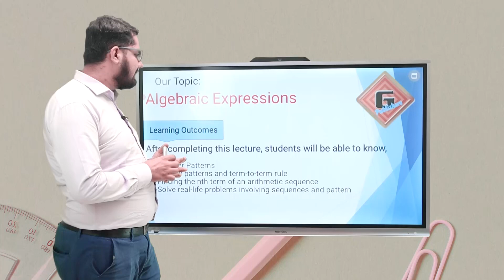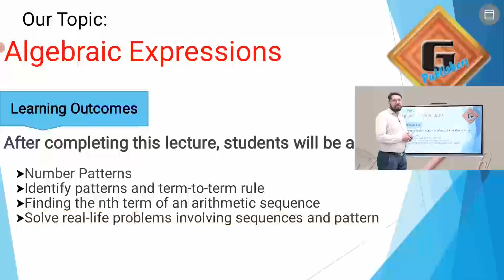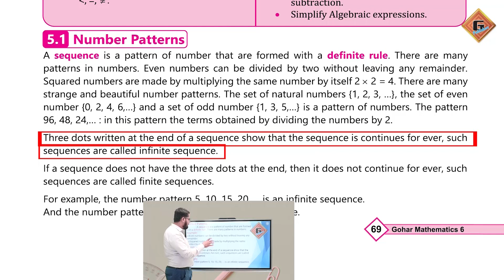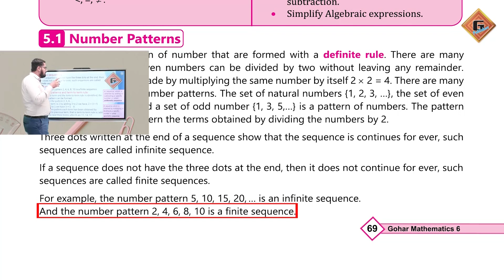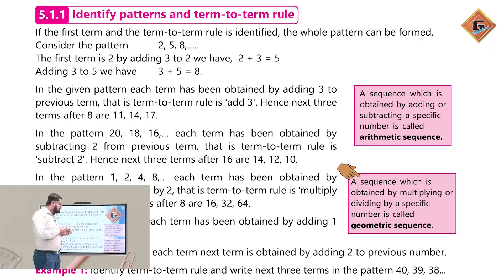Gohar Mathematics 6|Unit 5|Lec 2|Number Patterns